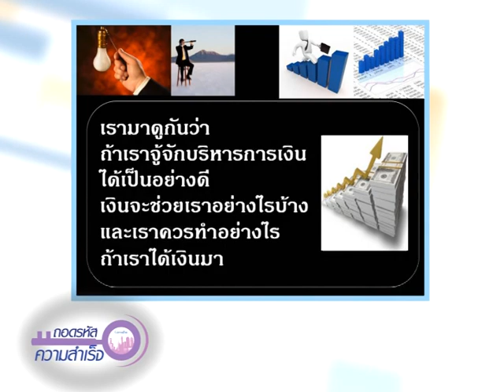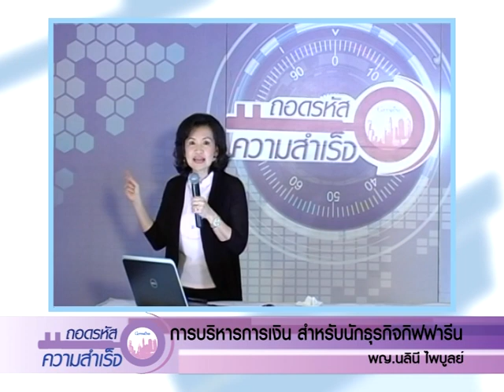ถอดรหัส 207/1 การบริหารการเงินสำหรับนักธุรกิจกิฟฟารีน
การบริหารการเงินสำหรับนักธุรกิจกิฟฟารีน โดย พญ.นลินี ไพบูลย์